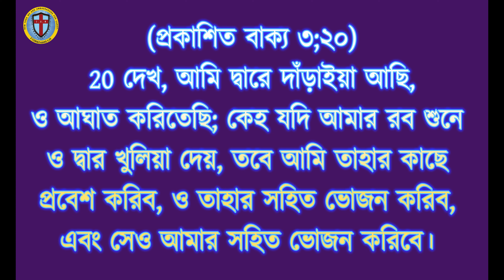Let Jesus Come Into Your Home ||যীশুকে আপনার ঘরে আসতে দিন ||Bengali Sermon ||Pastor Pankaj Bhuinya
Let Jesus Come Into Your Home ||যীশুকে আপনার ঘরে আসতে দিন  ||Bengali Sermon ||Pastor Pankaj Bhuinya ||Baruipur Christ Ambassador Church ||

Your Query..
bengali sermon
spiritual discipline sermon
bengali bible message
online church
revelation 3:20
revelation
revelation 3:20 meaning
revelation 3:20 message
revelation 3
revelation 3:20 kjv
revelation 3:20 (here i am)
revelation 3:21-22
revelation bible
revelation 3 explained
revelation 3 bible study
all about revelation
holy bible revelation
the book of revelation
book of revelation (book)
rev 3:20
bible verse revelation 2:30
bible verse from revelation
Revelation 3:20 PastorPankajBhuinya #